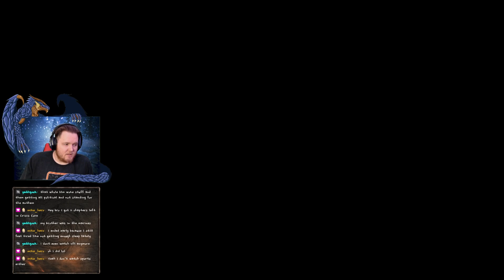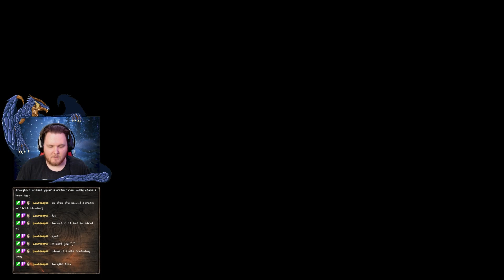SANCTUARY OF ARBORIA!!! | Dragon Quest XI First Playthrough Ep 41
Dragon Quest XI: Echoes of an Elusive Age™ - Digital Edition of Light
Dragon Quest
First Playthrough
We reach the sister's home: Last Respite before the Tree.
Check our Azure's sweet merch page!!